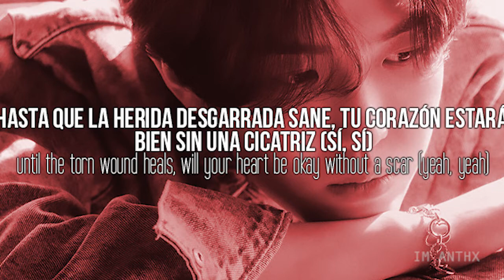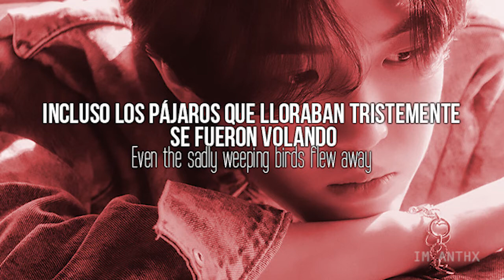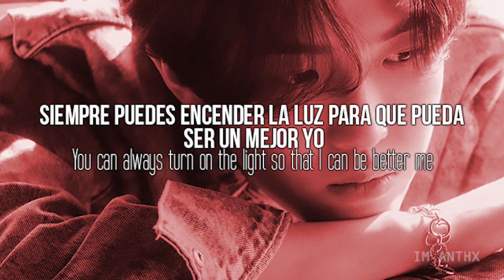Kim Jae Hwan (재환)- Pray -Sub. English/Español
Artist: Kim Jae Hwan (재환)
Track:  Pray
Album:  3rd mini album "Change"
Year: 2021